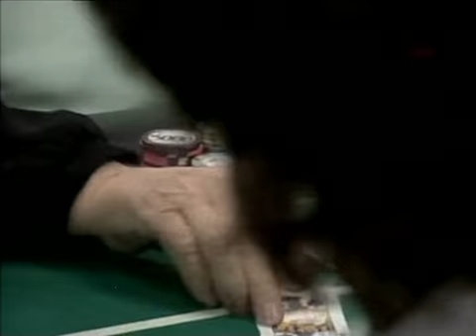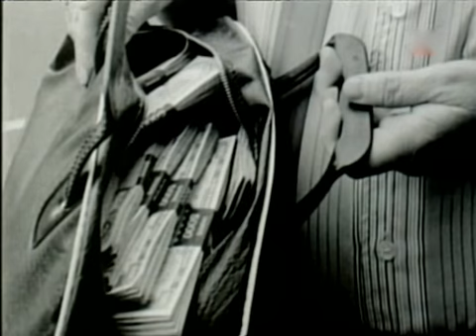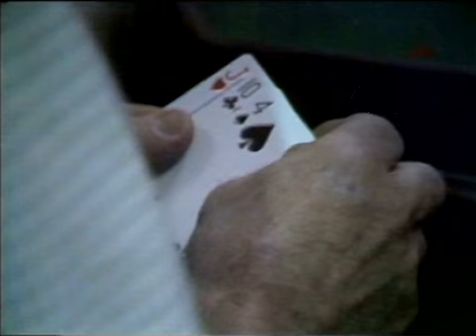Historia del Poker 1/5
Historia del Poker